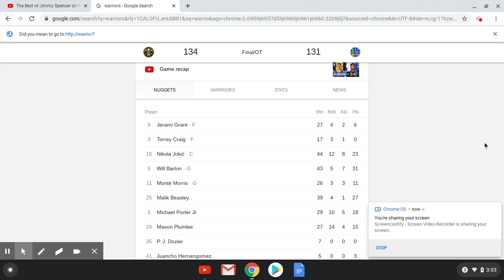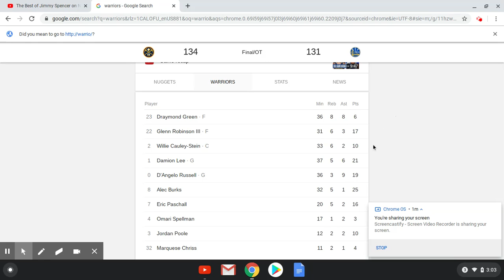DENVER NUGGETS BEAT GOLDEN STATE WARRIORS 134-131 REACTION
blew a 19 point lead